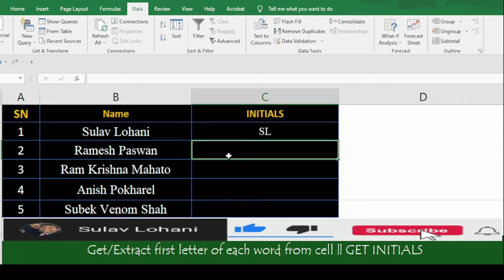How to extract first letter of each word from cell || Get the Initials from a list of names in Excel